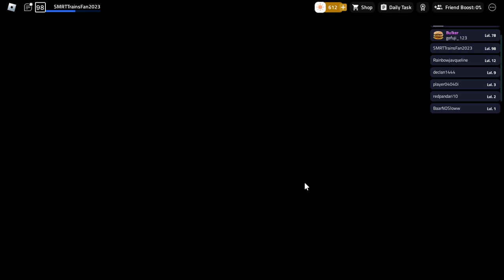(Several crashes) (Sunshine Islands) VN3401 on 476P with Eu Yan Sang (7th Gen) ad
NOTE 1: VN3401 received several crashes across Zones 7 and 4.
NOTE 2: VN3401 marks the 2nd bus to have a new registration plate, and registered under AIFNU.